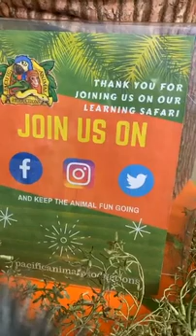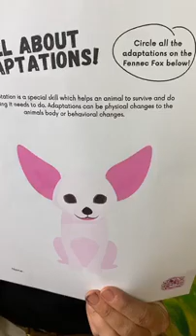All About Adaptations - Fennec Fox!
Learning Safari LIVE: Adaptations!
Welcome to our adaptation series! Join trainer Jenn as we learn all about adaptations of Fennec Foxes!

Don’t forget to sign up for Paint Along with Paco on 6/27!